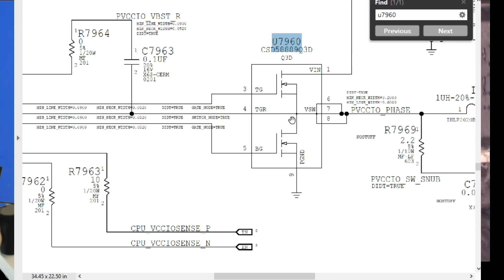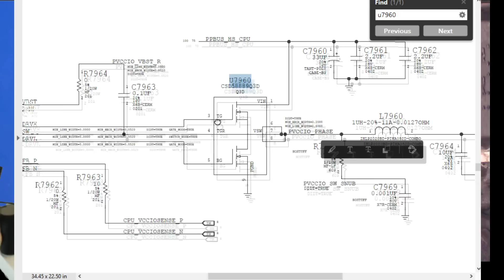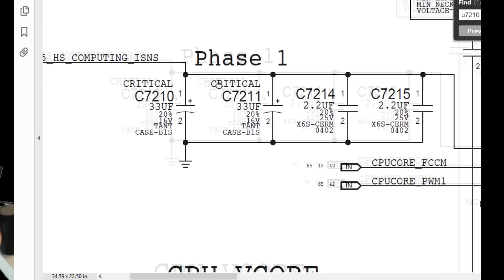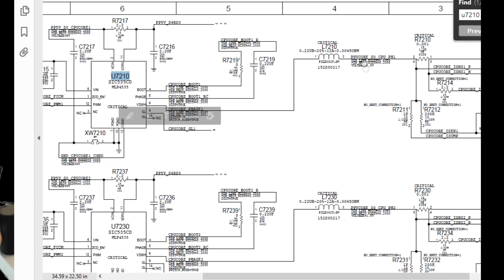MacBook Data Recovery: Say No to Data Soldered to the Motherboard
BACK UP YOUR DATA TODAY!
MacBook 2015 and earlier--removable memory
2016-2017 TouchBar MacBooks A1706 A1707  Lifeboat macbooks!   Data can be recovered.
2017 and beyond:  Memory Soldered to Motherboard and Encrypted.   Motherboard must be repaired to recover data.

All iPhones: Memory soldered to Logic Board and Encrypted